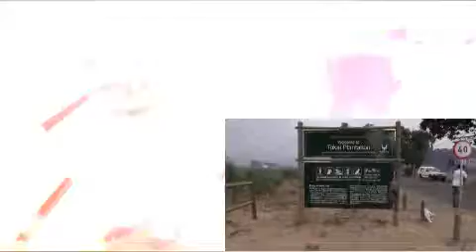Tokai Cape fire damage